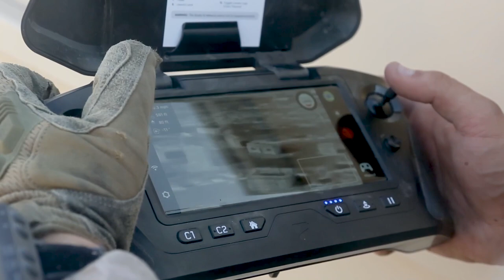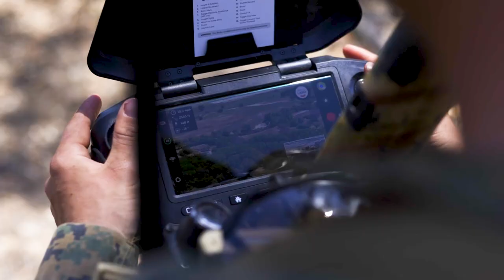Infantry Battalion Experiment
Key Leaders with 1st Battalion, 2d Marine Regiment, 2d Marine Division, discuss the infantry battalion experiment. 1/2 is tasked as the division's experimental infantry battalion to test new gear, operating concepts and force structures. The unit's findings will help refine infantry battalions across the Marine Corps as we continue to push toward the end state of Force Design. (U.S. Marine Corps video by Cpl. Sarah E. Taggett)